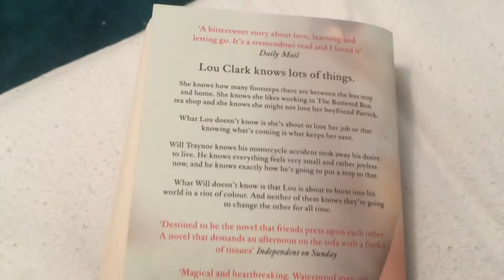WELCOME TO HEYITZMEGAN!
Song: Don't Go by Megan Bloomer